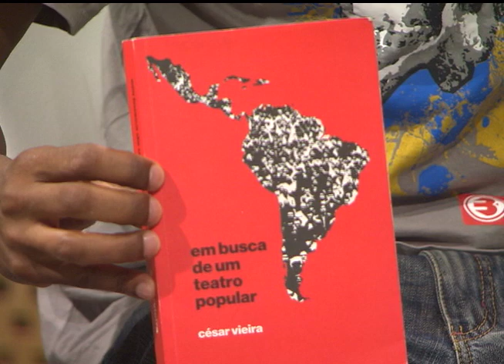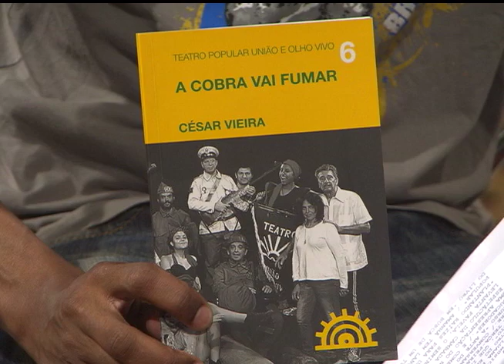Estação Cultura | TVE - Luana Fernandes - 19/01/16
Nesta edição o som ao vivo fica por conta de Luana Fernandes, que se apresenta no Paraphernália Bar.
A gente também fala sobre o seminário "Plantando raízes para um teatro popular", da cambada de teatro LevantaFavelA., que começa amanhã.
Conheça o curso "A arte do brincante para educadores", que acontece no Centro Corpo Alegre.
Fique por dentro do espetáculo Sexteto, que o diretor Néstor Monasterio apresenta a partir de hoje, no Porto Verão Alegre.